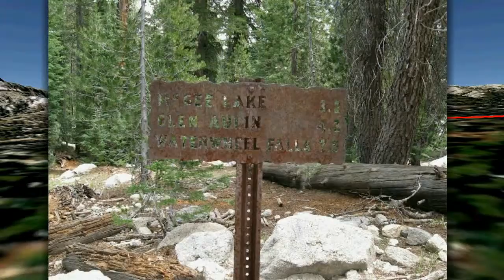Yosemite Day 2